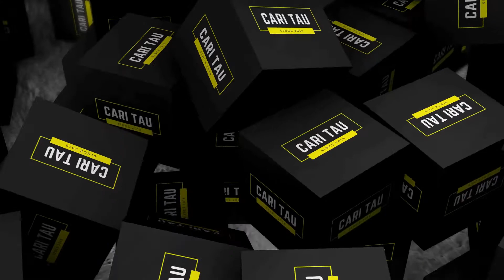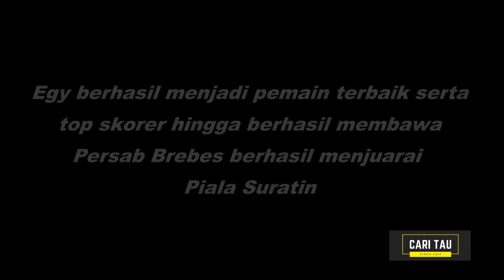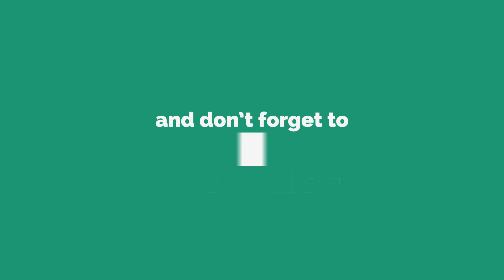10 Fakta Menarik Egy Maulana Vikri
10 Fakta Menarik Egy Maulana Vikri

Egi merupakan produk sekolah sepak bola SSB Tasbi, Medan. Bakat besarnya sudah terlihat ketika ia memperkuat Asosiasi Sekolah SepakBola Indonesia (ASSBI) Sumatra Utara di ajang Grassroots Indonesian U-12 Tournament 2012 di Tangerang Selatan. Selain mengantarkan timnya menjadi juara, Egi juga mampu merebut posisi top skorer dengan koleksi 10 gol.

Pada tahun 2016, Egy berhasil membawa Indonesia (ASIOP Apacinti) menjadi juara dalam ajang Gothia Cup di Swedia dan menjadi pemain terbaik Gothia Cup untuk kelompok umur U-15

Bersama Persab Brebes, Egy Maulana Vikri pun sukses menjadi pemain yang selalu diandalkan, tercatat saat kompetisi Piala Soeratin 2016, dirinya telah sukses mencetak 19 gol saat kompetisi baru berlangsung hingga babak 16 besar. Penampilan gemilang Egy pun sukses membuatnya menjadi kapten tim nasional Indonesia U-16.

Bakat gemilang Egi kemudian terlihat oleh pelatih timnas U-19, Indra Sjafri. Seperti diketahui, Indra Sjafri memang pelatih yang gemar berkeliling Indonesia untuk mencari bibit muda pesepakbola. Egi masuk dalam proyeksi timnas U-19 yang akan berlaga di AFF Cup 2017 U-19.